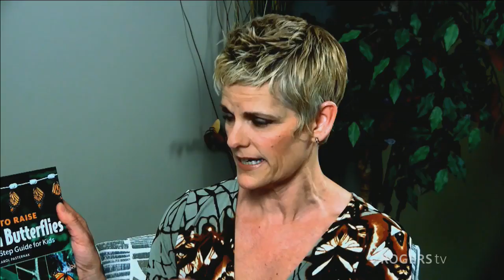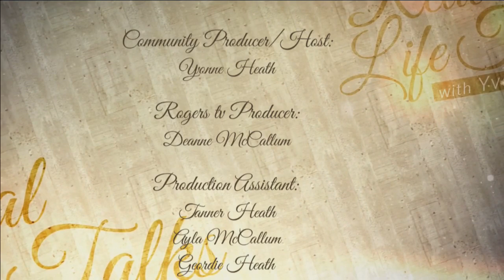Real Life Talks with Yvonne Heath- Carol Pasternak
Carol Pasternak; Coined, "The Monarch Crusader", has written a beautiful book that kids of all ages can embrace. "The publisher even allowed some of my humour. My passion for monarchs, photography, and conservation, as detailed in the book, is now widely accessible in bookstores, parks, butterfly conservatories, science and nature shops, and libraries. It is my hope that the raising of monarch butterflies will be your gateway into the natural world around you, and that by loving it, you will preserve it. Discover it. Love it. Protect it."